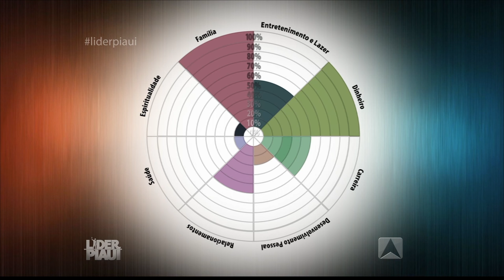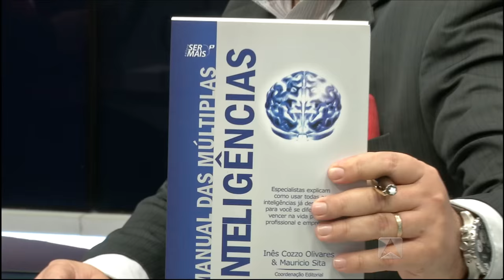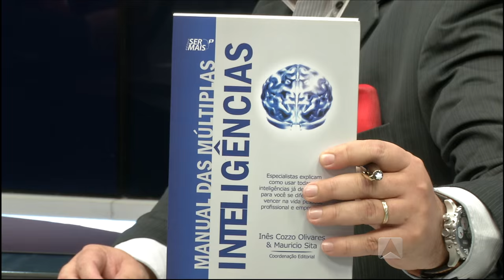Programa Líder Piauí - 29.05.16 - BLOCO 02